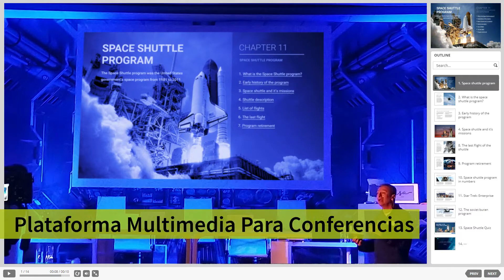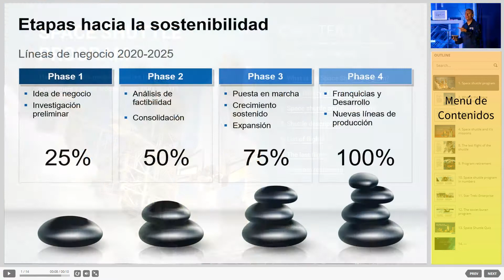Profesionales en Eventos